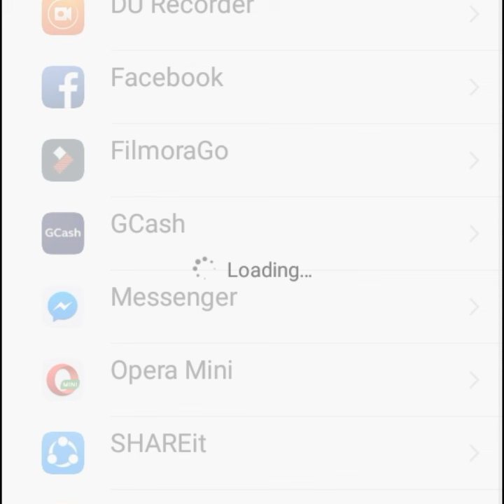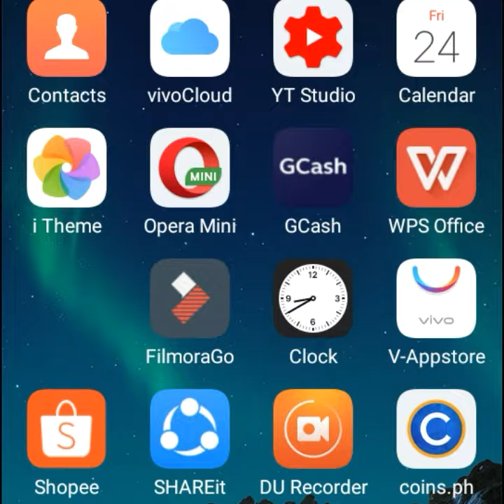how to uninstall application using vivo y53 mobile by luzalcen